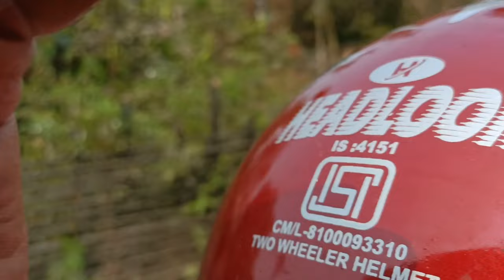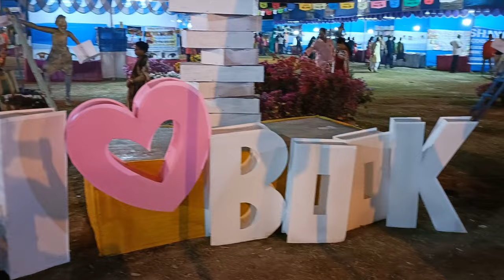গেঁওখালি ঘুরতে গেলাম 😊❤️।। মহিষাদল বইমেলা কেমন 📚📖 vlog bengali friendship ।। Ritam Kundu